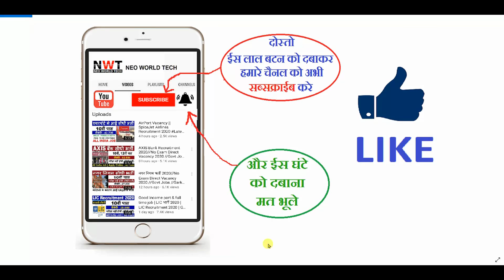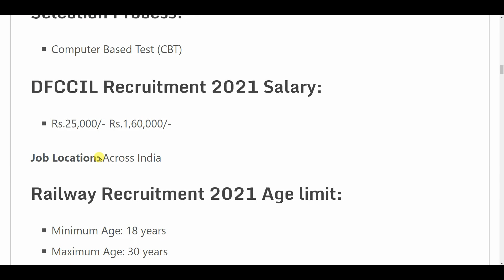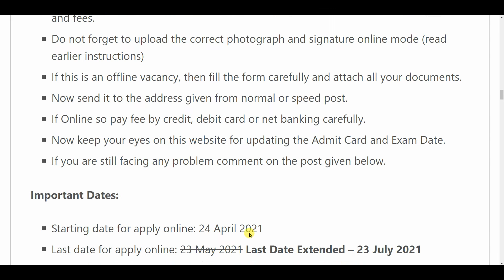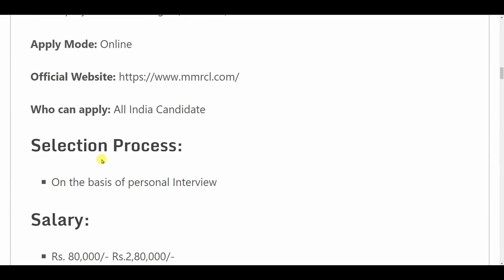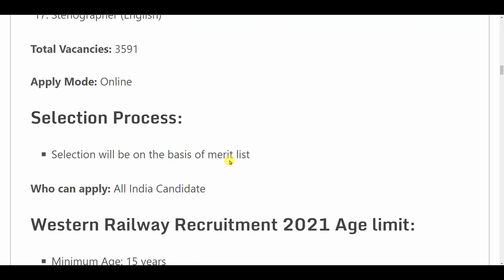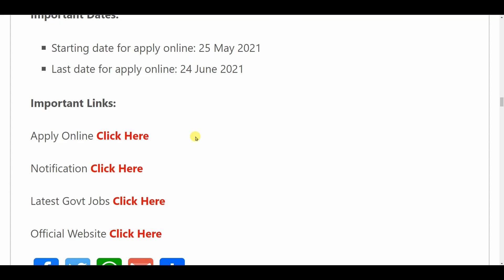RAILWAY RECRUITMENT 2021 || RRC VACANCY 2021 || RAILWAY UPCOMING JOBS || GOVT JOBS IN JUNE 2021